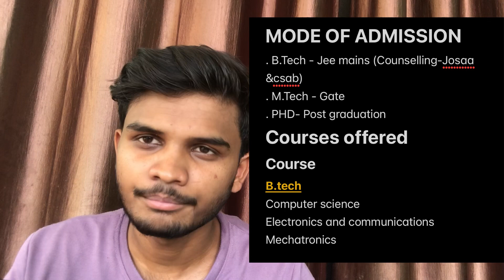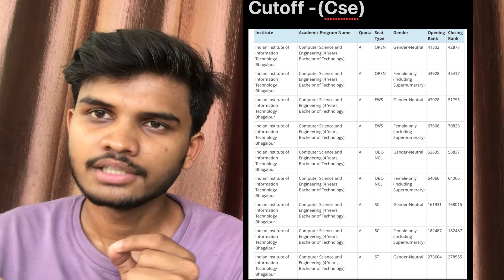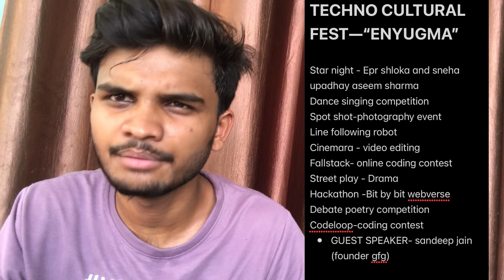IIIT BHAGALPUR 2023|| MY COLLEGE REVIEW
In this video  i talked about iiit Bhagalpur cutoff,campus life,placement,fest…